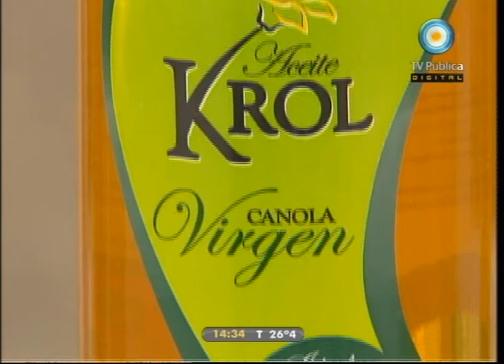Cocineros argentinos - 20-11-11 (2 de 6)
Este domingo aprendemos mil formas para cocinar al aire libre: costillar a la cruz; pollo adobado al tacho; bondiola rellena; brochette de pollo al ladrillo; pan de campo relleno con verduras al rescoldo; brownie y cheescake en uno; e incríbles tragos frutales para acompañar.